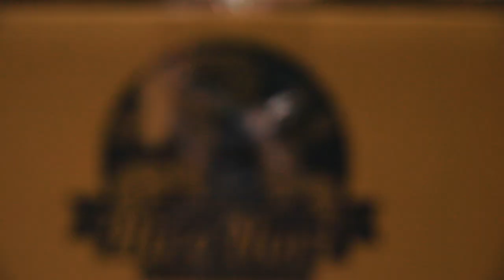HiroNori featured on Destination LA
Destination LA takes a look at the popular SoCal favorite HiroNori Craft Ramen, the story behind the chefs/founders/owners, and what makes their ramen so special!